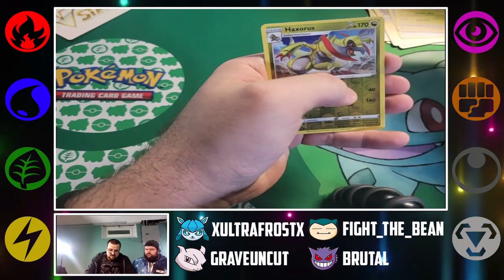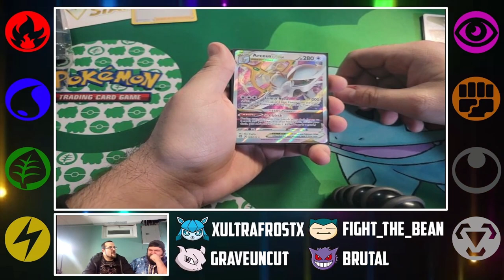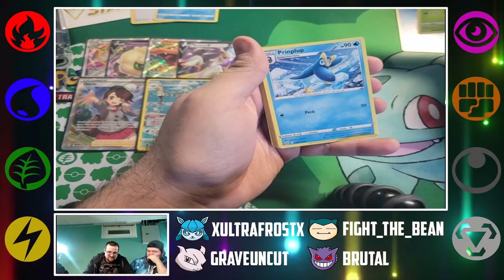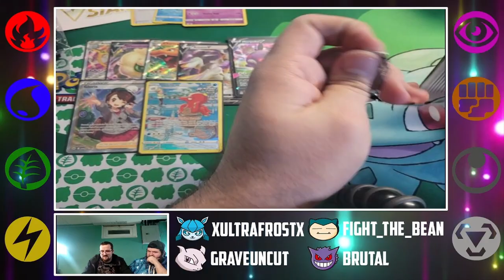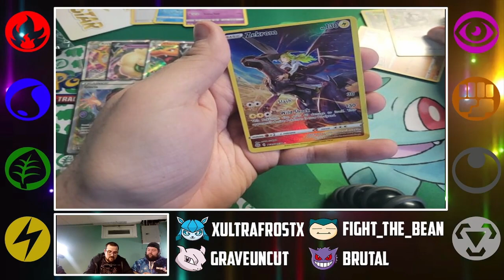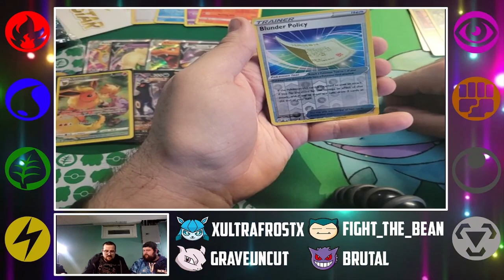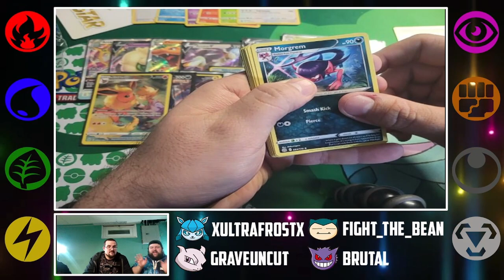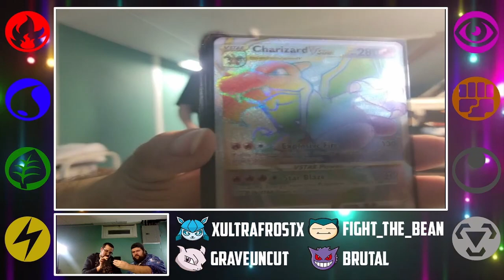These Pulls Are Insane!!! (Brilliant Stars Booster Box)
FYI: I am well aware of not having audio for the first few minutes of the video

I highly suggest if you are a collector, get this booster box!

Friends Channels:
Friends Streams:
DEVILHITMAN001: